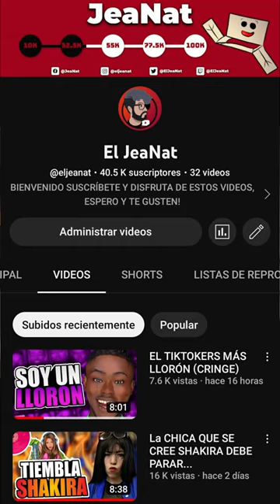ESTE TIKTOKER ESTÁ OBSESIONADO CON ANY CEMAR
Bueno amigos espero y se hallan divertido, aquí y en el comentario fijado les dejo unos videos igual de buenos pasate a verlos.